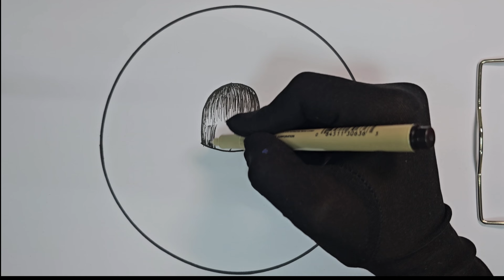Easy Girl 👩Drawingl|Easy Circle drawing ✨️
drawing videos
art video
pencil sketch
scenery drawing
girl drawing
easy drawing
drawing tutorial
pencil sketching
drawing academy
pencil sketch
simple drawing

drawing easy
drawing
how to draw
 sketch
drawing pictures
naruto drawing
anime drawing
easy anime drawing
sayah arts

pencil art.
 pencil sketches,
 pencil drawing, pencil drawings easy,
drawing pencils
how to draw drawing with pencil step by step drawing of nature scenery.
how to draw a beautiful scenery step by step with pencil.
10 class scenery.
10 class drawing Scenery in circle,
 Circle drawing

 scenery sketch for beginners 10 class scenery. 10 class drawing Scenery in circle.
Circle drawing.
How to draw circle drawing Easy circle drawing, Easy pencil scenery.